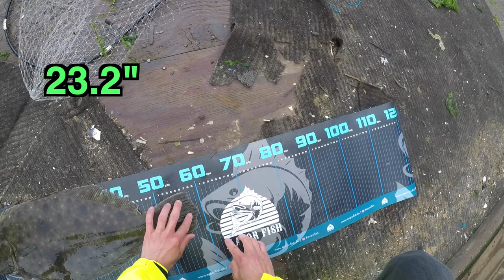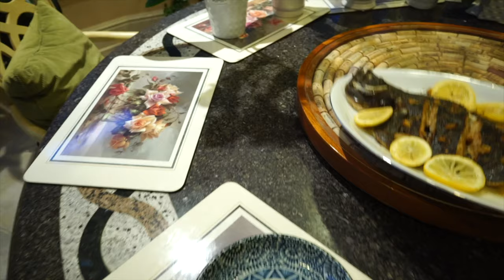Big Fluke Limit + Bonus Catch and Cook! Flounder Fishing from Shore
My cousin Marc taking over for fluke season - not only a quality flounder session from shore, but a solid catch and cook as well! Marc is joined by our friend Keith, with a Ding Fishing cameo.

Marc roasted a smaller keeper fluke whole, with a jerk-honey rub and topped off with preserved lemons...an original recipe he came up with a year ago and has since refined (the flavors work). Everyone in this family cooks!

Telescopic Net

Rod - Daiwa Rebellion 7'M (the Rebellion line is a winner)

Reel - Daiwa Ballistic LT 3000

Braid - Daiwa J Braid x8 10lb

Leader - Seaguar STS 12 - 15lb

Jighead - Decoy Round 1/4 - 3/8oz

Gulp Jerk Shad 6"